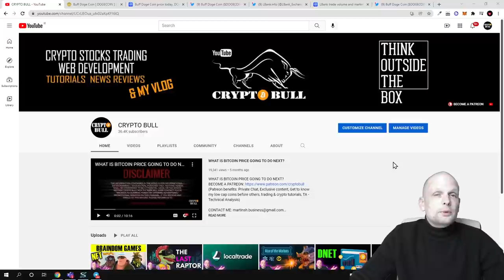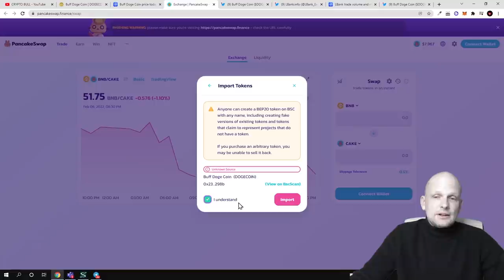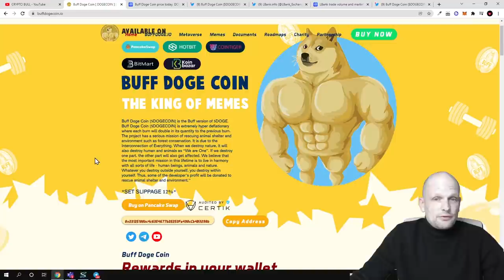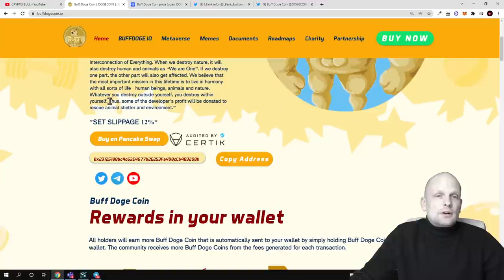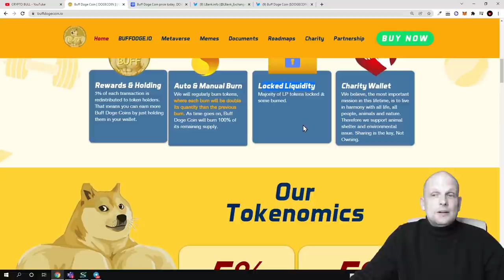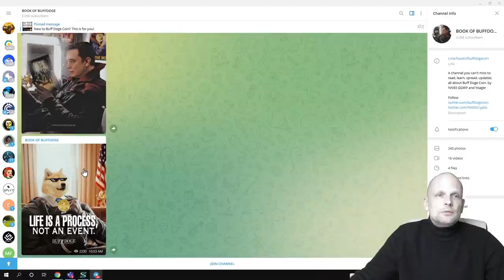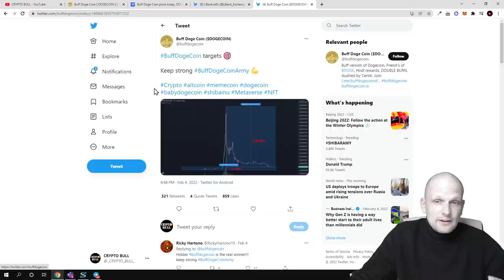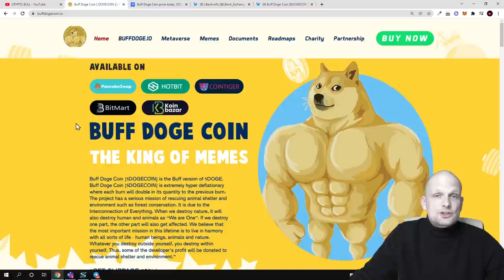MEME COIN BUFF DOGE CRYPTO NFT REVIEW!!?!